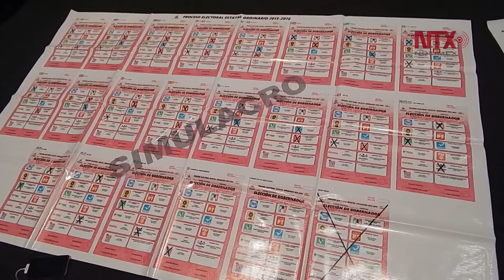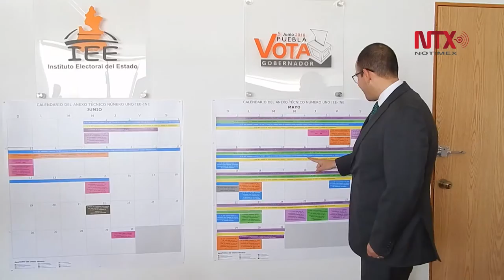Boletas electorales para 5 de junio tiene 10 medidas de seguridad: IEE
El consejero presidente del Instituto Estatal Electoral del Estado, Jacinto Herrera, dio a conocer, las boletas electorales que se ocuparán el próximo 5 de junio y que cuentan con más de 10 medidas de seguridad